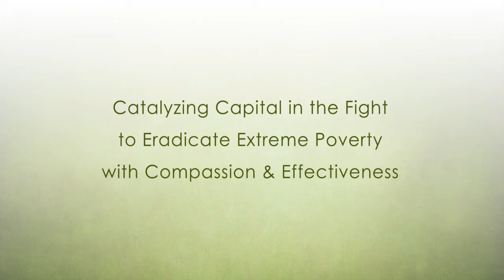The Fight to Eradicate Extreme Poverty- Aid vs. Investment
Chid Liberty (CEO of Liberty & Justice) and Dambisa Moyo (an international economist who comments on macroeconomic issues and global affairs) spoke at a forum hosted by The Eleos Foundation.  The event was chaired by Andy Lower, Executive Director of Eleos Foundation and CEO of Eleos Investment Management LLC.  Mr. Liberty has established an up-and-coming, franchise clothing factory called the Liberian Women's Sewing Project, which  provides jobs, health and education to the women of Liberia.  Liberty & Justice is one of The Eleos Foundation's investment partners.  Dr. Moyo is the author of the New York Times bestseller, Dead Aid: Why Aid is Not Working and How There is a Better Way for Africa.

Over one trillion dollars has been given to Africa in aid over the past 50 years, but is Africa better off? In our world today, 26,000 children die daily due to extreme poverty. Is there another way that will result in long-term sustainable change?  Listen as they discuss the impact of aid and propose a more effective way of to eradicate extreme poverty. The Eleos Foundation invests in and partners with social entrepreneurs that effectively implement high impact, early stage, pioneering market-based solutions in the fight to eradicate extreme poverty.

Liberty & Justice is one of The Eleos Foundation's investment partners. CEO, Chid Liberty has established an up-and-coming franchise clothing factory called the Liberian Women's Sewing Project providing jobs, health and education to the women of Liberia.

Dambisa Moyo is an international economist who comments on the macroeconomy and global affairs. She is the author of the New York Times Bestseller Dead Aid: Why Aid is Not Working.

To read interesting articles about catalyzing capital in the developing world or to view photo galleries from our events and trips abroad

The Eleos Foundation
801 Ladera Lane